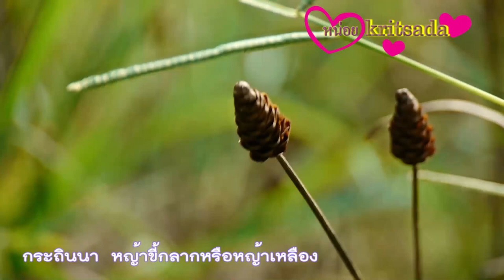กระถินนา กระถินทุ่ง หญ้าขี้กลากหรือหญ้าเหลือง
กระถินนา กระถินทุ่ง   หญ้าขี้กลากหรือหญ้าเหลือง  เป็นไม้ล้มลุกปีเดียว ใบขึ้นจากดิน มีขนาดเล็กคล้ายใบหญ้า ช่อดอกมีก้านยาวขึ้นมาจากดินล้อมรอบด้วยใบ หน้าหนาวจะออกดอกสีเหลืองสดสวยงามเต็มท้องทุ่ง  ติดอยู่ตรงปลายของช่อดอก กลีบดอกมี 2 ชั้น ชั้นละ 3 กลีบ ผลเล็ก ติดอยู่รวมกันที่ปลายช่อดอก และจะร่วงเมื่อแก่เต็มที่  มักขึ้นอยู่กลางท้องทุ่ง หรือทุ่งนา หรือพื้นที่ชุมน้ำในที่เป็นดินเค็ม) ออกดอกในช่วงปลายฤดูฝนต่อต้นฤดูหนาว เหตุที่ได้ชื่อว่า หญ้าขี้กลาก เนื่องจากถูกจัดว่าเป็นวัชพืช โดยชาวนามักจะถอนทิ้งก่อนที่จะทำนา แต่มีประโยชน์ในการทำสมุนไพร ส่วนหัวนำมาตำผสมกับน้ำซาวข้าวเหนียว นำไปทาแผลที่เป็นกลากเกลื้อนได้ ดอกของ กระถินนา กระถินทุ่ง   หญ้าขี้กลากหรือหญ้าเหลือง  เป็นสุดยอดน้ำหวานสำหรับเหล่าผึ้ง